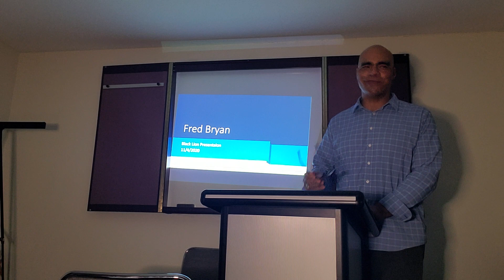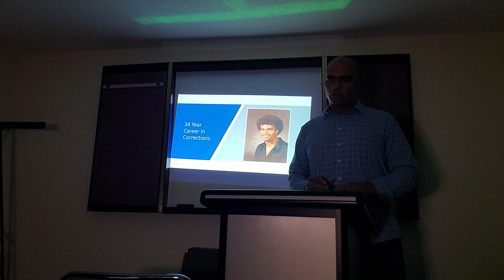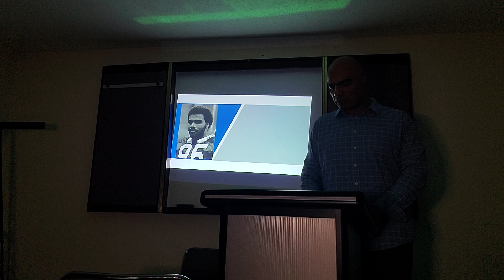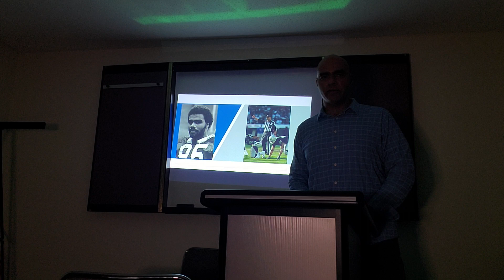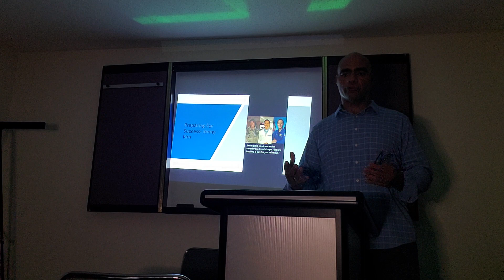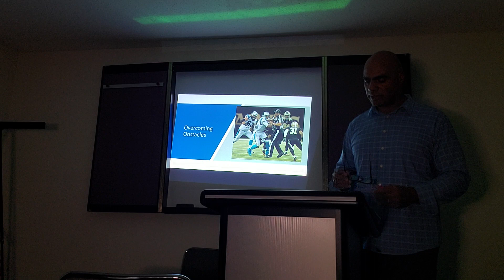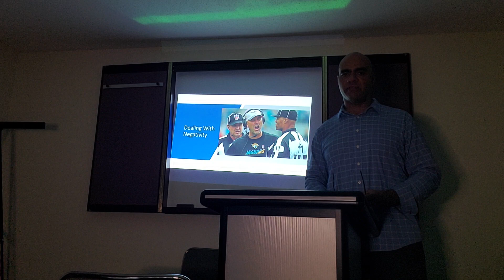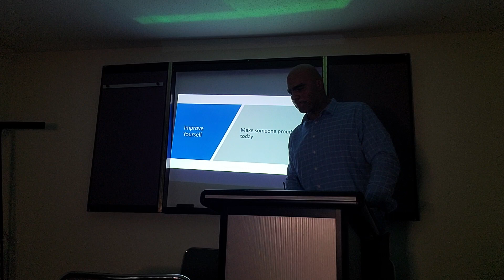RISING FROM JUVENILE JAIL TO THE TOP, Fred Bryan, 2 time Super Bowl Official & retired Supervisor.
Fred Bryan retired Corrections Area Supervisor and Super Bowl Official, shared his inspirational story from being a juvenile offender to managing the same facility.  He is currently an NFL Official on the field regularly with players like Tom Brady, Drew Brees and Cam Newton. He also shared valuable wisdom in preparing for success, overcoming obstacles, self improvement and the value of honest work.  Every young person should view his message.